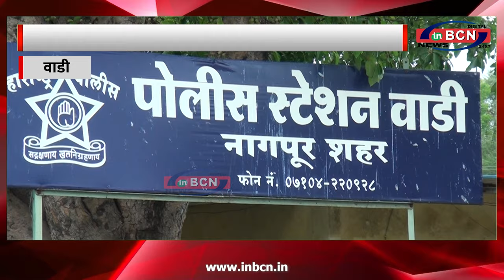वाड़ी सुराबर्डी के शिव नगरी ग्राऊंड में हुई हत्या....INBCN NEWS